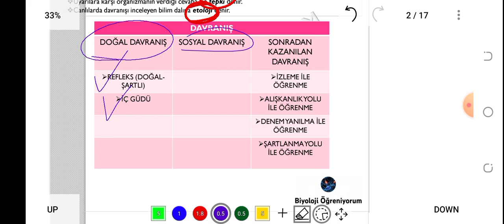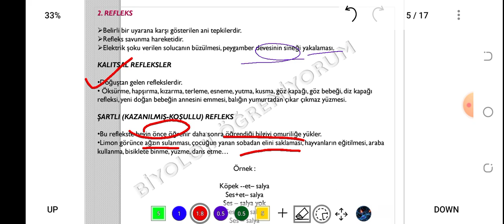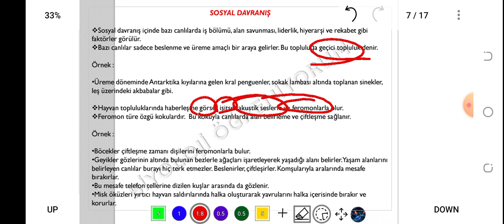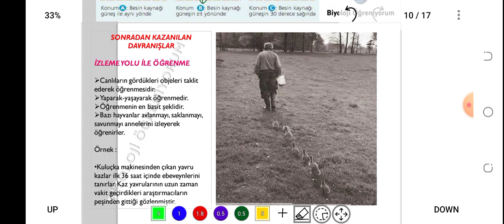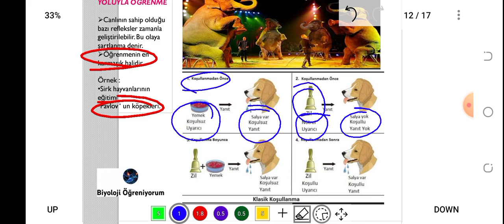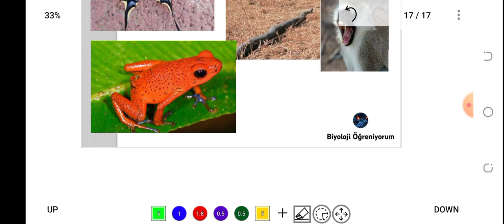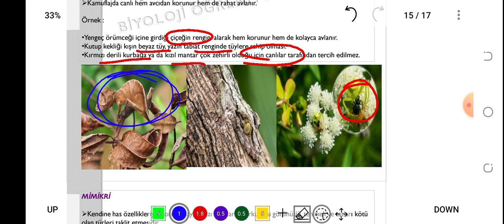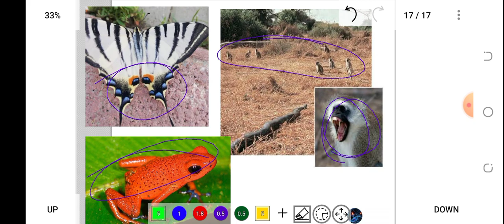73. CANLILARDA DAVRANIŞ - ÖABT BİYOLOJİ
konu PDF